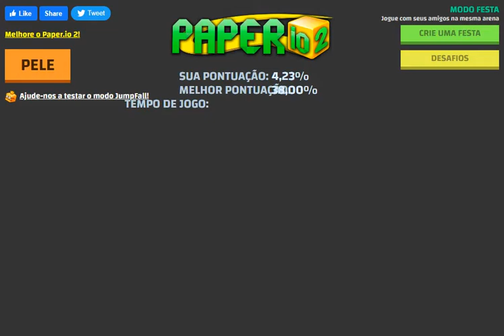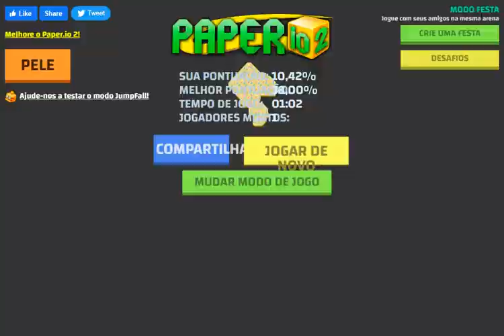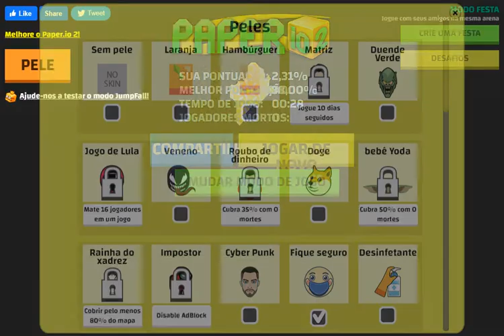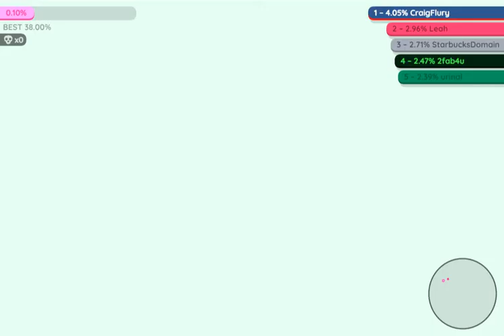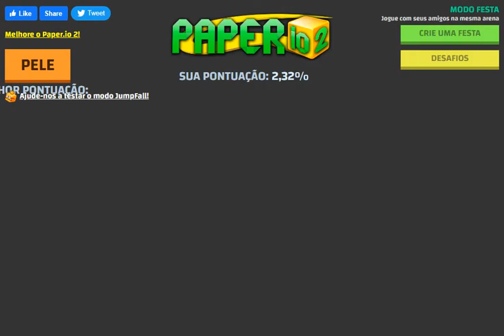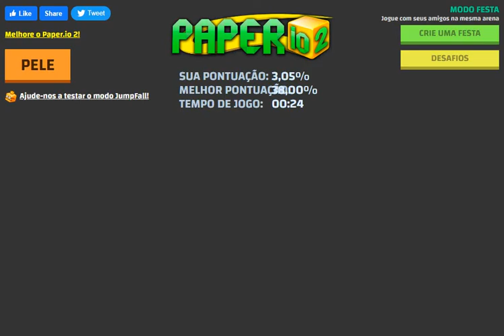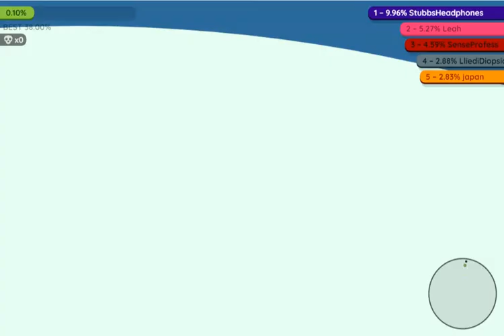Se Eu Morrer EU MUDO DE SKIN! Paper Io 2 (Vídeo de 30 Minutos)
sim, eu trouxe esse vídeo, se eu morrer, mudo de skin!
esse canal é pra todas pessoas que gostam de jogos, compilados e da comunidade de jogos, se gostar do canal, de like, se inscreva e compartilhe, pois isso ajuda o canal, atualmente a meta é 2K!